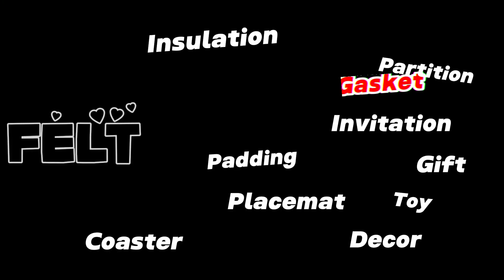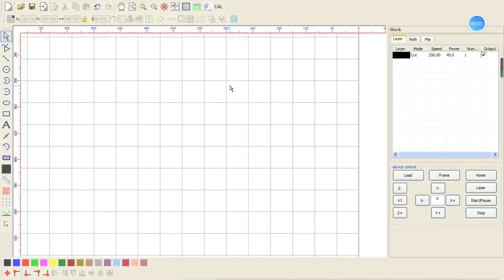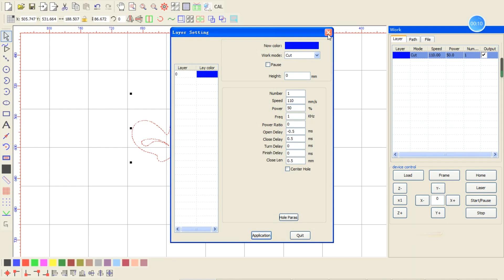What Can You Do with Felt Laser Cutter?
One piece of felt (nonwoven), one CO2 laser cutter, what can you do with a felt laser cutter?🙌

Come to the video to find more ideas and inspiration about laser cutting felt and laser engraving felt.👀

For hobbyists, the felt laser cutting machine not only makes felt ornaments, decorations, pendants, gifts, toys, and table runners but helps you with art making.😉

In the video, we cut felt with a CO2 laser to make a butterfly, that is so delicate and elegant. That is home laser cutter machine felt!🤗

For industrial applications, the CO2 laser cutting machine is significant and powerful due to its versatility in cutting materials and high precision.😉

You can laser cut felt gasket, laser cut wool felt, or laser cut polyester felt for insulation. The textile laser cutter will greatly improve your production yield and efficiency. 😎

Can you laser cut felt?🤔

Yes! Laser cutting machine features excellent cutting ability in cutting quality and cutting speed.🙌

And the laser cutter can give you more production flexibility cause it can complete laser engraving felt, laser cutting felt, laser marking felt, and laser perforating in the felt panel in one pass.👀

😄Interested in the felt laser cutter, you can check out the product page:
1️⃣Felt laser cutter 160:

Or leave your insights in the comments so we can talk more.